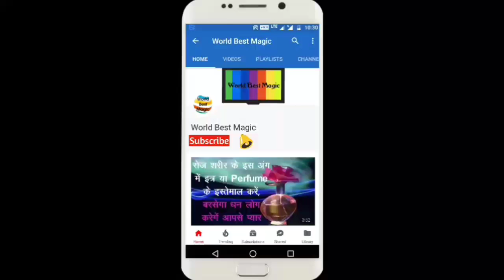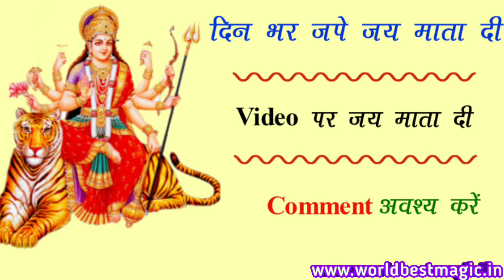Sakat Chauth 2019 | सकट चौथ व्रत कथा और पूजन विधि | Tilkut Chauth Vrat Vidhi | Sankashti Chaturthi